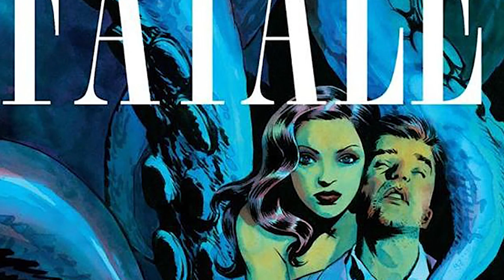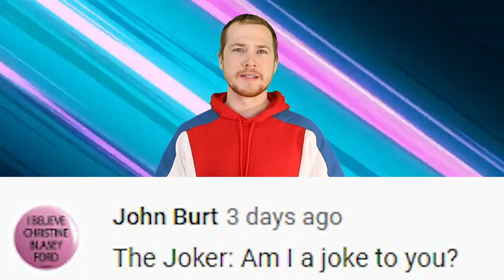Top 10 Shocking Horror Comics You Need To Read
I’m no media historian, but I do know that horror comics go way back. Folks have loved the scariest stories done up in panels and pages for as long as they’ve been available, probably longer. Back in the day, kids would snag whatever looked spooky and ravenously devour every gory and gruesome twist of fate with aplomb. But the thing is, people know what sells, and over time a lot of horror comics were made. Some good, some not so good. Thankfully, these days we have the ability to screen our intake, to find the best scares from the folks with the best scares on the brain. Today on Top 10 Nerd, we bring you our list of the Top 10 Shocking Horror Comics You Need To Read.

Channel Producer:
Landon: